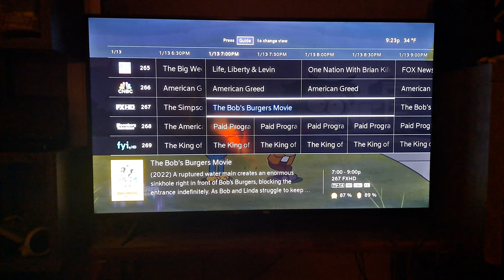The Simpsons Movie & The Bob's Burgers Movie on FX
The Simpsons Movie (Returns)
Saturday at 6PM

The Bob's Burgers Movie
(FX World Broadcast Premiere)
Saturday at 8PM